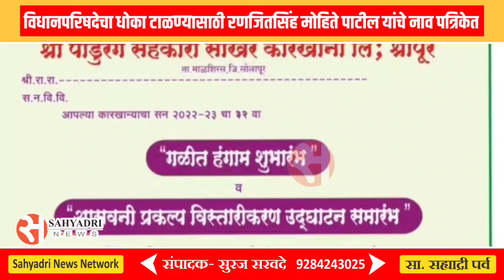विधानपरिषदेचा धोका टाळण्यासाठी रणजितसिंह मोहिते पाटील यांचे नाव आले "पांडुरंग"च्या पत्रिकेत